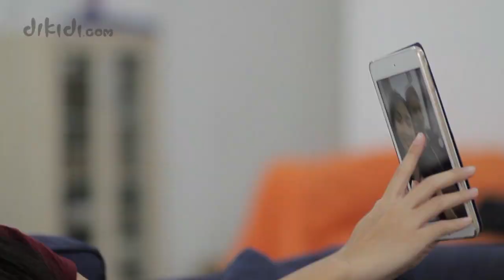Video Lucu - Cowok Rempong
Buat cewek-cewek nih pasti kalian pernah ngerasain kaya gini kan kalau sebelum jalan sama cowok kalian.
Penasaran sama videonya yuk langsung liat aja ka...